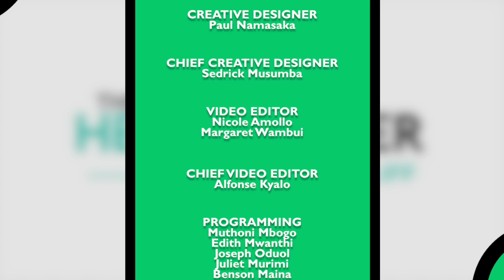What It Takes To Run Africa's Largest Enterprise-Grade~Michael Aldridge - CEO & Founder of Kofisi